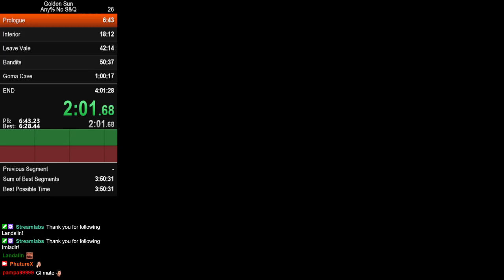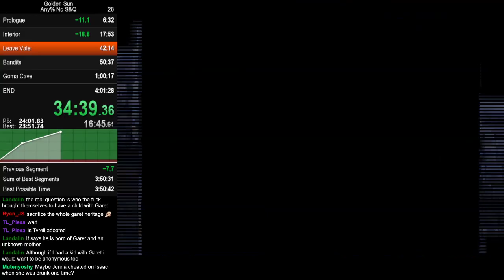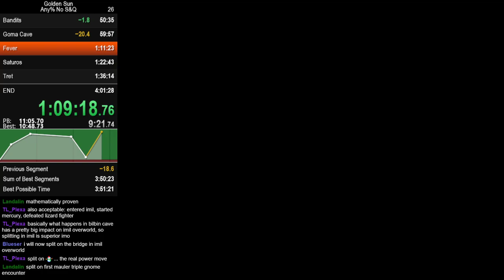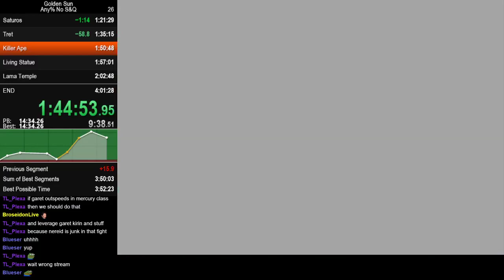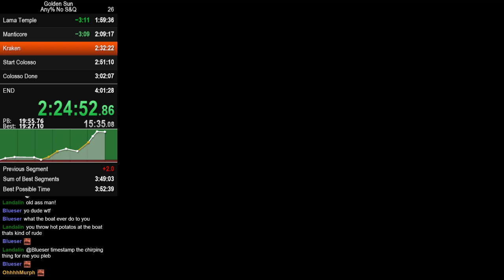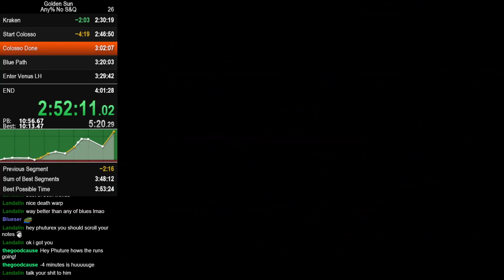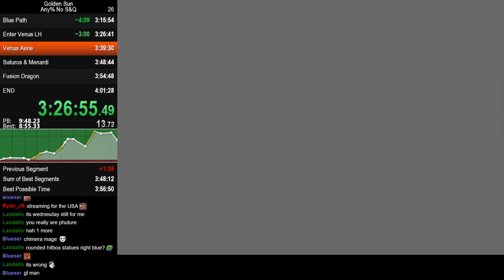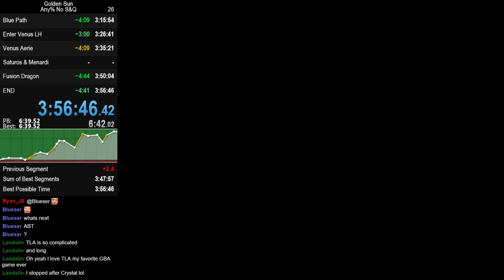Golden Sun any% No S&Q speedrun in 3:56:46